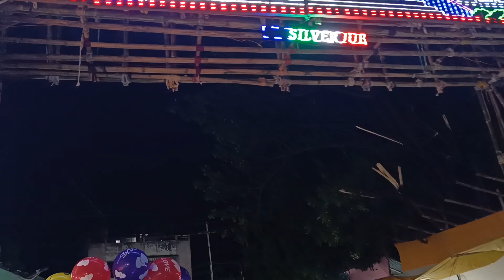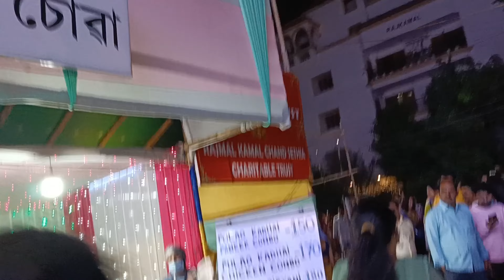Bhut Banglat Puja salu | এইবাৰ পূজা কমিটিয়ে নেৰিলে পে পে @the_rakesh_barmanক😀 | P.D vlogs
Bhut Banglat Puja salu | এইবাৰ পূজা কমিটিয়ে নেৰিলে পে পে ‎@karishma_nath ক😀  | P.D vlogs